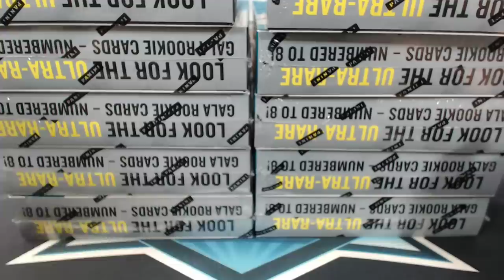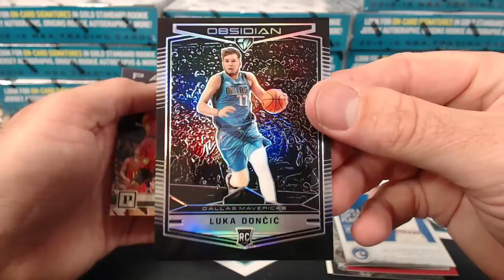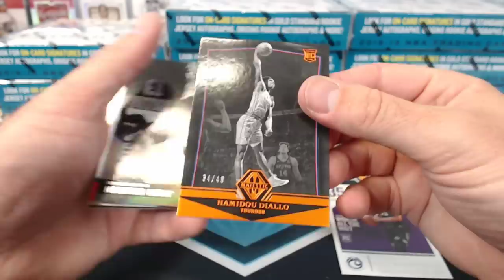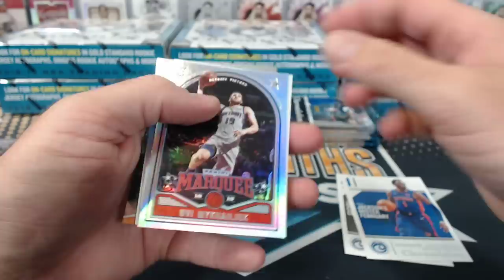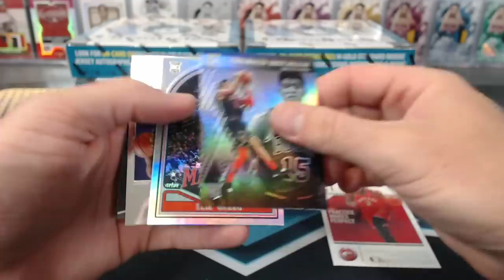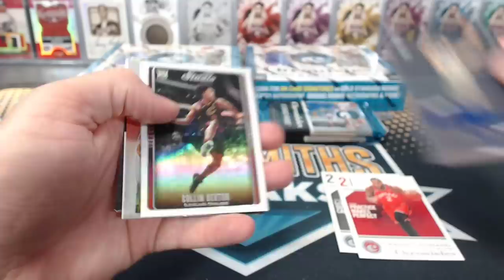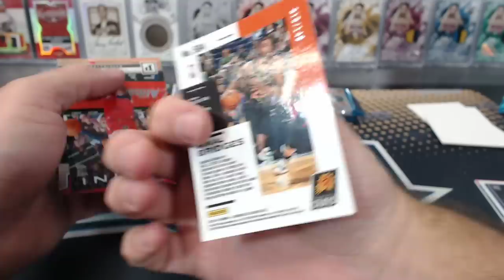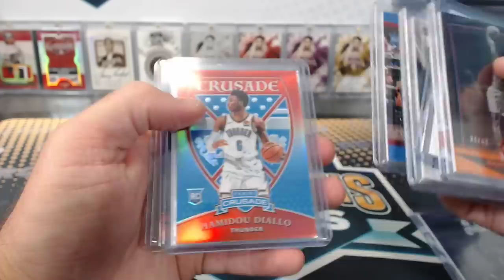2018-19 Panini Chronicles Basketball 12 Box Case Break #1